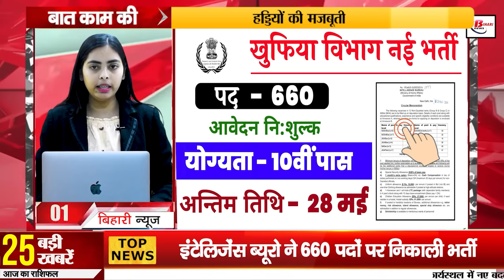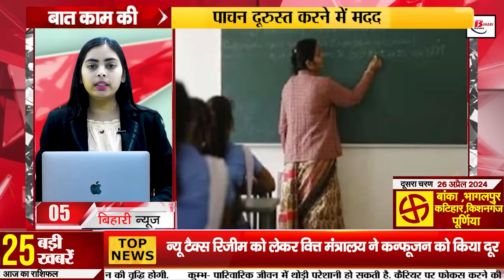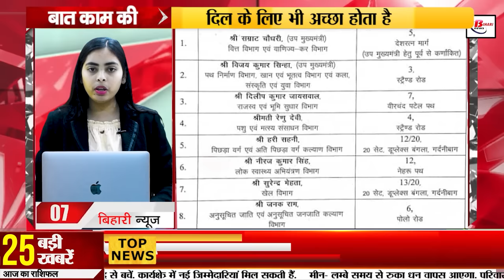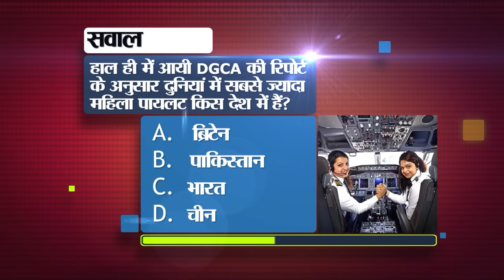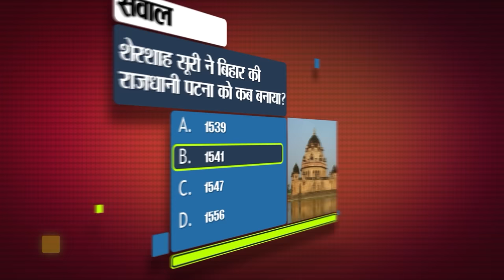Bihar News Live Today of 2nd April 2024.Police in Bihar,Loksabh Election in Bihar,Bihar Vacany,Patna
Bihar News Live Today of 2nd April 2024.Bindeshwar Pathak birthday,Police in Bihar,Bihar Competency Test,Bihar Vacany,Patna,CM Nitish Kumar

1. Intelligence Bureau has recruited 660 posts.

2. Election Commission is strict for fair voting

3. Today in Bihari Birthday Special we will talk about Bindeshwar Pathak.

4. How to upgrade AC if you buy a ticket in sleeper coach

5. 92 percent successful teachers passed Bihar Competency Test and got posting.
6. Clash between guest teacher and police in Bihar

7. Bihar ministers allotted government bungalow, Samrat Chaudhary got Tejashwi Yadav's bungalow

8. One vehicle one fastag rule implemented

9. Patna Police returned stolen mobile phones to many people

10. Today in Bihar Tourism we will talk about Mangala Gauri Temple.

11. Nomination for Lok Sabha elections may be rejected due to this reason

12. People troubled by excessive heat in the state

13. Cyber criminals who committed fraud in the name of lucky draw in Nawada arrested

14. 228 liters of liquor seized from Chhapra city.

15. It is now possible to get out of the plane due to flight delay

16. Rohini Acharya claimed that the people of Saran are ready for change this time.

17. PM Narendra Modi will give tips to lakhs of party workers

18. JDU MP candidate campaigned in auto

19. Pappu Yadav said this about Lalu Yadav

20. Prashant Kishore gave special task to Jan Suraj workers

21. Today RCB will face Lucknow team in IPL 2024.

22. Today's date is recorded in the history of India for many reasons.

23. Finance Ministry removes confusion regarding new tax regime

24. In this way, you will be able to use other apps along with YouTube on your phone.

25. In today's viral news we will talk about the claim of Central Government's One Family One Job Scheme.

26. Sensex rises on the first day of financial year 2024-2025

27. Discussion intensifies about Mukesh Sahni contesting elections on RJD ticket.